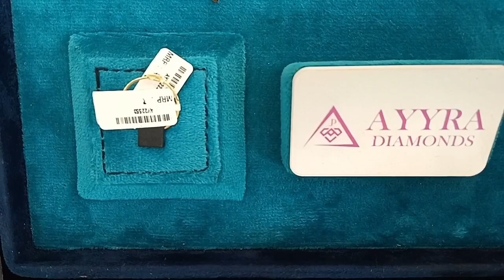അങ്ങനെ മാല വാങ്ങി